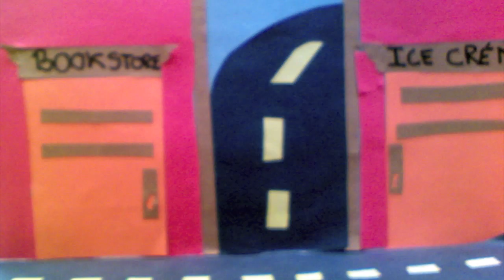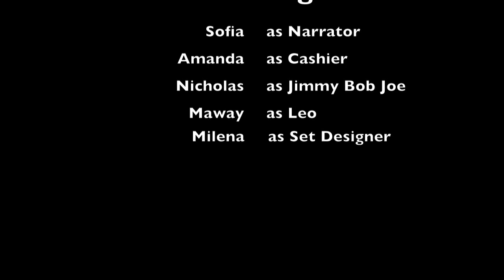Nov19 StJohn JimmyBobJoeTales